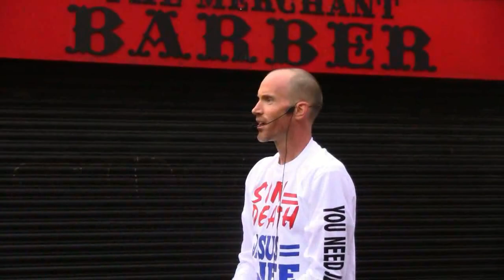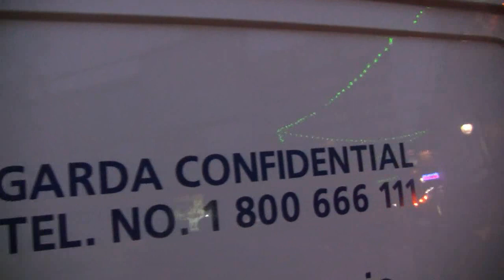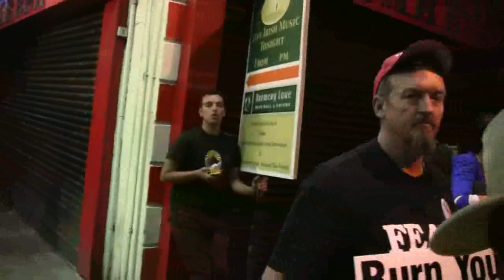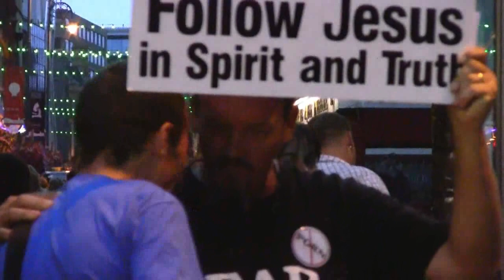Large Crowds Draw To Hear American Preacher! | Temple Bar Dublin, Ireland | Kevin Lovell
In this video footage, Brother Kevin Lovell of Refining Fire Fellowship does a great job handling hecklers, while preaching the whole counsel of God to a large crowd of people, in Temple Bar, Dublin, Ireland.